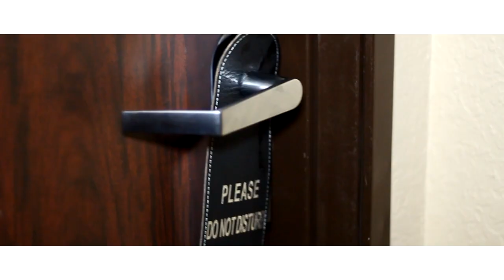Migo Dope ft. (Harvey Lee) - The Weekend [Migo Dope No Ab Libs Version ]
WerDope Presents Migo Dope ft. (Harvey Lee) "The Weekend" Music Video. Like/Comment/Share
Video Filmed & Edited by Cracka Lack.